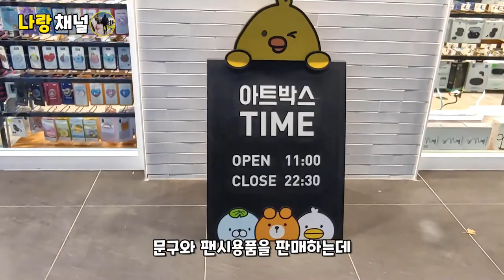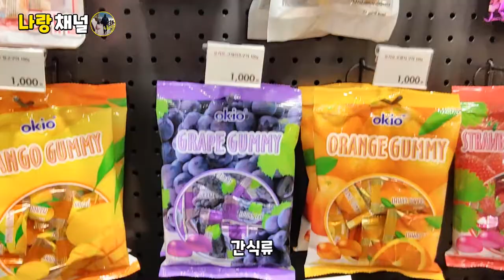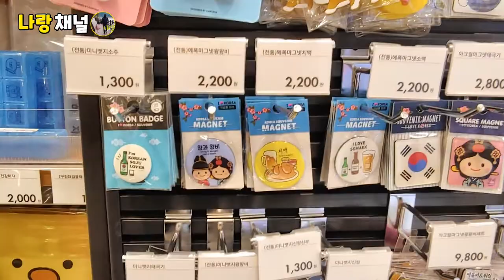아트박스에서 새학기 물품 필수템 준비|구관인형 미니어처 소품 구경[ARTBOX|Preparing for the new semester|miniature]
안녕하세요 나랑채널이에요^^
새학기 물품과 구관인형 미니어처 소품으로 사용되는 아트박스에 다녀왔어요~

촬영 : LG-V40

Hi, this is Narang Channel.^^
I went to art box which is used as a new semester item and a miniature prop.Yo~

Photography: LG-V40